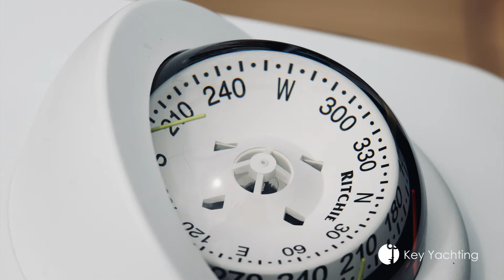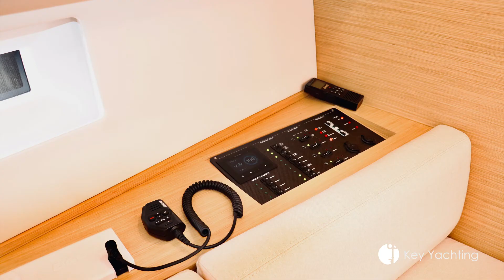The new Grand Soleil 44 Performance arrives!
Congratulations and fair winds to the new owner of SAMATOM the beautiful Grand Soleil 44 Performance. Key Yachting took delivery for the owner and prepared the stunning boat for its maiden sail from Hamble, UK to Howth YC in Ireland, the home port for SAMATOM.

The Grand Soleil 44 was the 2020 Performance Boat of the Year as voted for by the public at the British Yachting Awards.

Available in two versions: GS 44 Performance and GS 44 Race – part of a new range of designs of award-winning performance cruiser-racers.

“Eleven Grand Soleil 44s have been ordered and build slots are going fast for future orders.” Key Yachting Sales Director, Hannah Le Prevost.